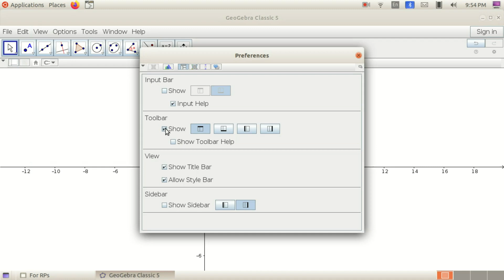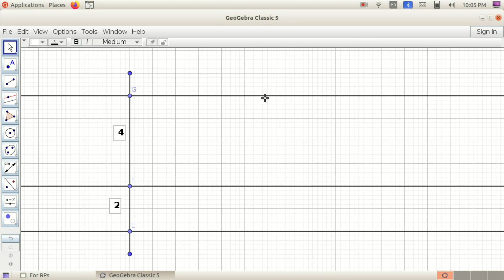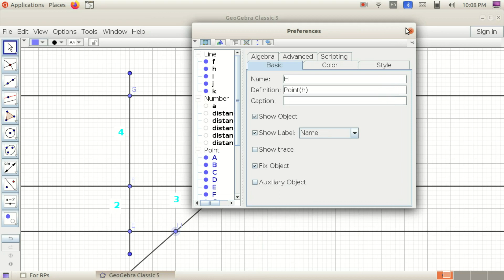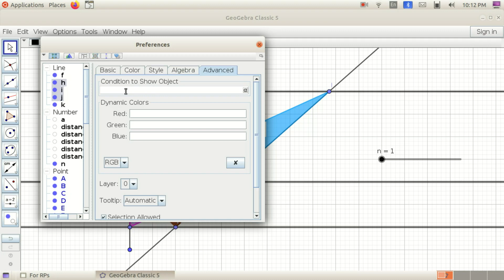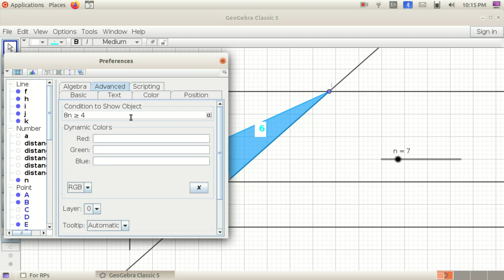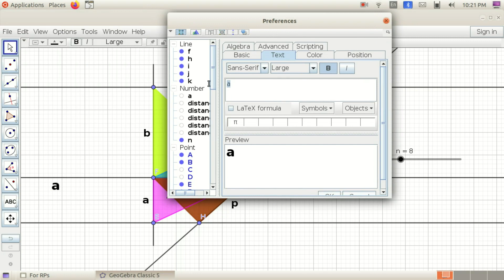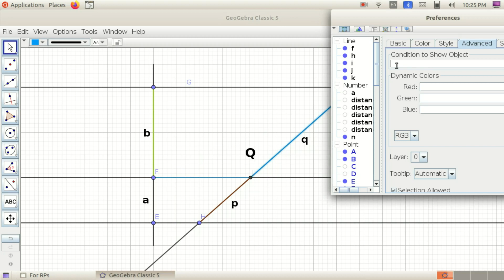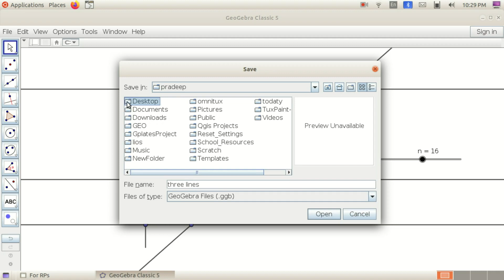Geogebra Training for Resource persons Diet Kannur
geogebra training